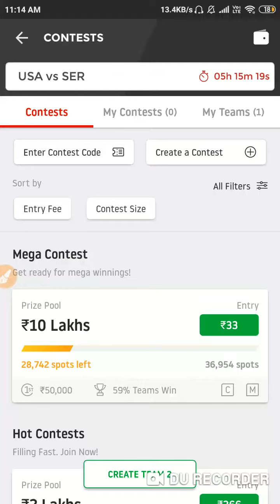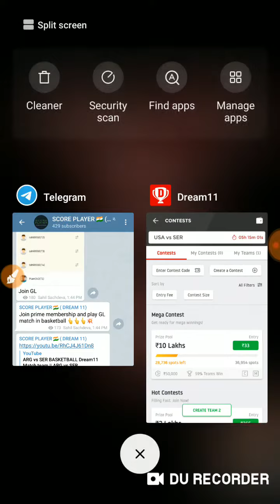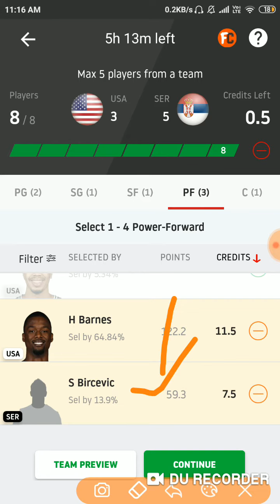USA vs SER BASKETBALL Dream11 Match team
USA vs SER BASKETBALL Dream11 Match team || USA vs SER BASKETBALL Dream11 Match team